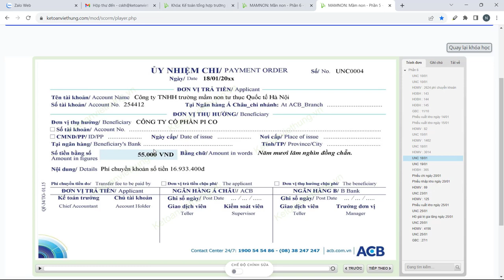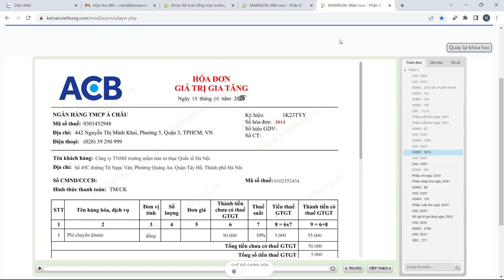[MỚI] Hạch Toán Tiền Phí Ngân Hàng Khi Có Chuyển Khoản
Hóa đơn tiền phí ngân hàng chuyển khoản có ủy nhiệm chi đi kèm thì kế toán hạch toán tổng tiền đã bao gồm thuế trả cho nhà cung cấp

📌 Đến với Trung Tâm Kế Toán Việt Hưng bạn sẽ được:
- Thời gian học: Vô cùng linh hoạt từ 8h30 - 23h00.
- Số buổi học: Không giới hạn.
- Giáo trình động: Cập nhật liên tục trên website.
- Chứng từ sống: Thật
- Giáo viên: Có kinh nghiệm trên 12 năm kinh nghiệm
- Hỗ trợ miễn phí: trọn đời.

►  Các khóa học KẾ TOÁN DOANH NGHIỆP